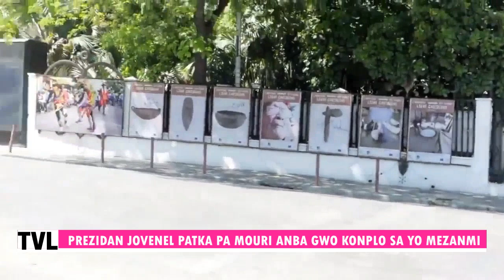FLASH- Jovenel patka pa mouri vre, tande pou ki sa nèg yo trayil, touyel nan eta sa, nèg yo mechan 😭